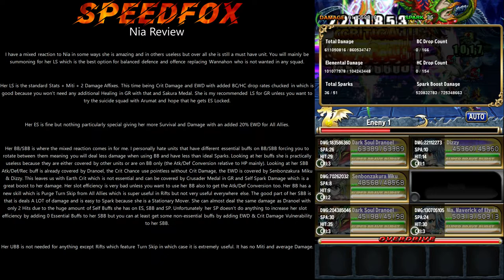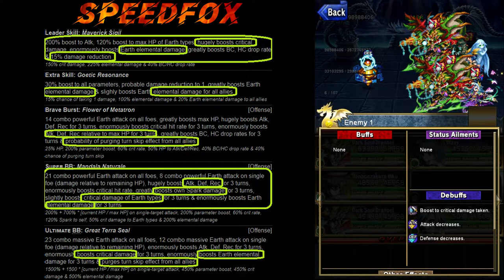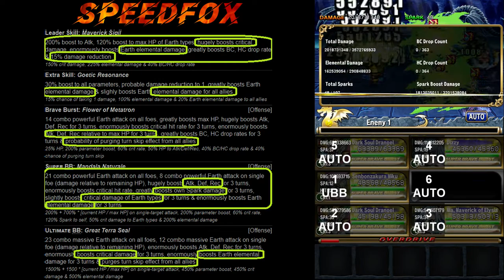Nia Review - High Damage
The new Earth unit in the Rift summon pool.